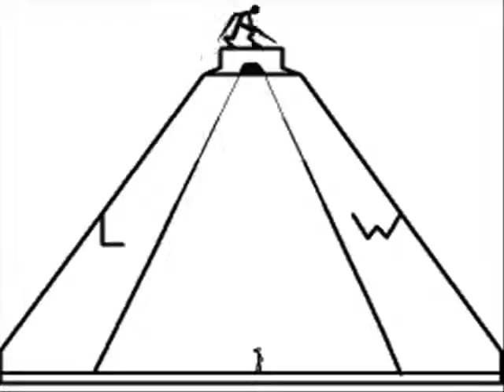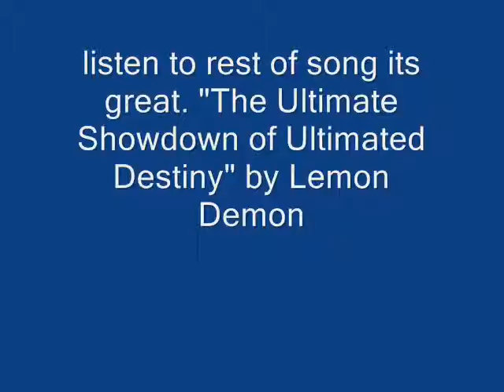origins part 1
How lordweirdrabi began. includes  weird vs. dark 1 and other bonus material.